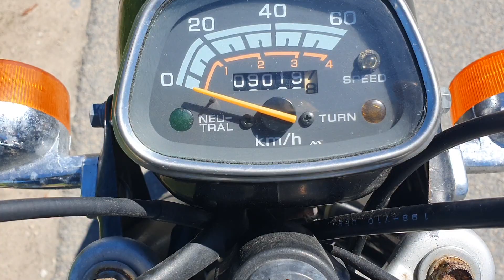Honda CD50 Benly, Japan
For sale:

Honda CD50 Benly.